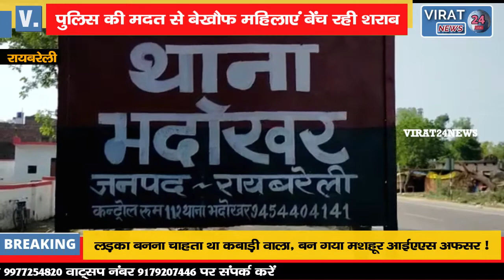पुलिस की मदत से बेख़ौफ़ महिलाएं लेटकर बेंच रहीं कच्ची शराब !